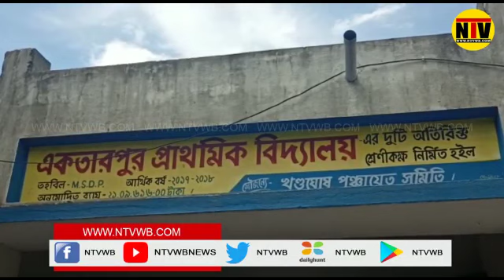মুখ্যমন্ত্রীর নিজস্ব তহবিল থেকে শুরু হলো করোনা টিকাকরণ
পূর্ব বর্ধমান:- মুখ্যমন্ত্রীর নিজস্ব তহবিল থেকে শুরু হল ভ্যাকসিন দেওয়া।
এদিন পূর্ব বর্ধমান জেলার খণ্ডঘোষ ব্লকের খন্ডঘোষ গ্রাম পঞ্চায়েতের ওয়াড়ী উপ স্বাস্থ্য কেন্দ্রে আজ ১৫০ জন মানুষকে করোনা টিকা দেওয়া হয়।
মূলত যাদের বয়স ১৮ থেকে ৪৪ বছর পর্যন্ত সেই সমস্ত মানুষকে করোনা ভ্যাকসিন দেওয়া হয়। এবং রাজ্যের মুখ্যমন্ত্রী মমতা বন্দ্যোপাধ্যায়ের ছবি দেওয়া শংসাপত্র  তুলে দেওয়া হয় ভ্যাকসিন নেওয়া ব্যক্তিদের হাতে।এদিন ভ‍্যাকসিন ক‍্যাম্প পরিদর্শনে আসেন খন্ডঘোষ বিধানসভার বিধায়ক নবীন চন্দ্র বাগ এছাড়াও উপস্থিত ছিলেন খন্ডঘোষ গ্রাম পঞ্চায়েতের প্রধান হারু সাঁতরা এবং খন্ডঘোষ পঞ্চায়েত সমিতির প্রাণী ও মৎস্য কর্মাধক্ষ্য সেখ মইনুদ্দিন সহ অন্যান্যরা।খন্ডঘোষ গ্রাম পঞ্চায়েতের প্রধান হারু সাঁতরা জানান এই ভ‍্যাকসিন ক‍্যাম্প ধারাবাহিক ভাবে চলবে যাতে করে ভ‍্যাকসিন নিতে যেন কেউ বাকি না থাকেন।
এহন উদ্যোগে খুশি খণ্ডঘোষ গ্রামবাসী।